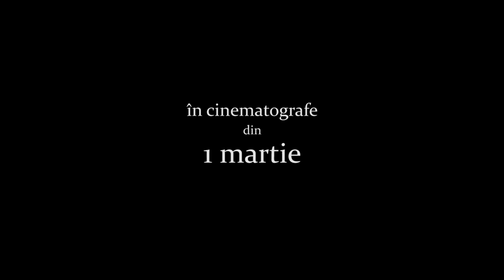SĂ NU UCIZI - Trailer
SĂ NU UCIZI spune povestea lui Cristian, un chirurg tânăr şi ambițios, pe care pierderea unui pacient, în urma unei intervenţii de rutină, îl determină să pornească o luptă solitară împotriva sistemului, riscându-și familia şi cariera pentru a descoperi adevărul.

Regizorii filmului - Gabi Virginia Șarga și Cătălin Rotaru, mărturisesc că este povestea unui Don Quijote care se luptă cu faţa umană a unui sistem care există pentru că noi îl acceptăm prin toate acțiunile noastre de zi cu zi.

Filmul va avea premiera în cinematografe pe 1 martie 2019!